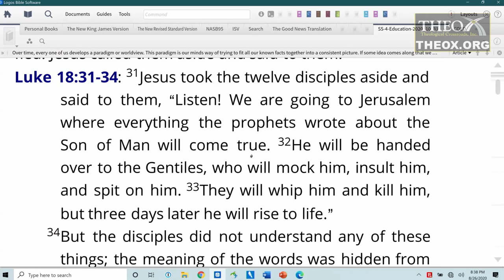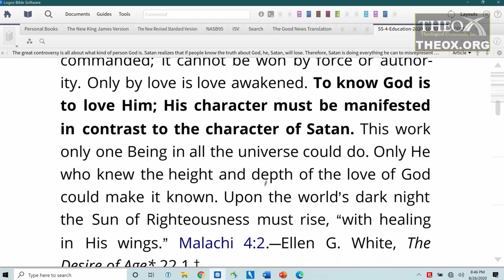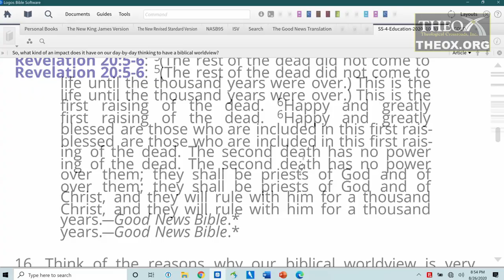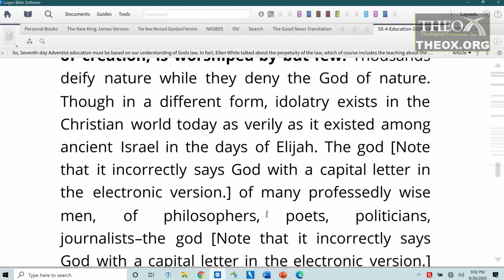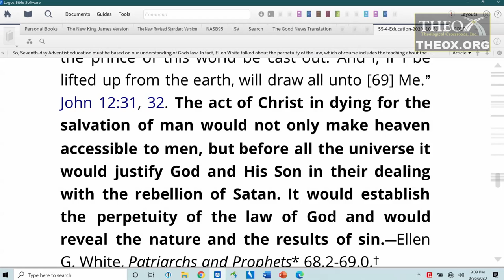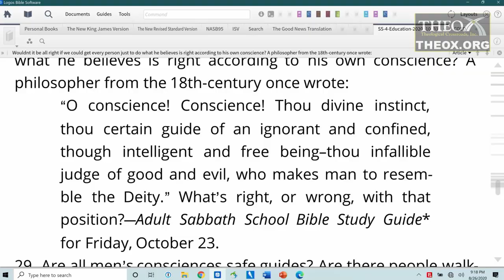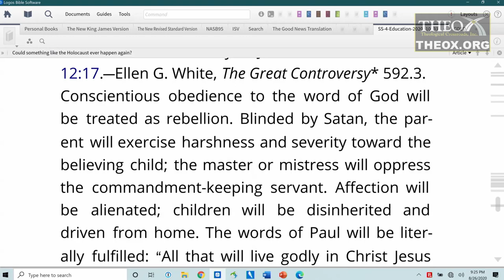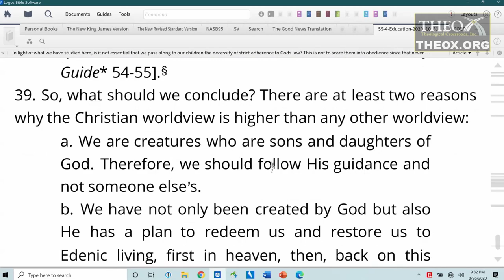4. "The Eyes of the Lord": Biblical Worldview (October 24) Sabbath School 2020 Quarter 4 "Education"